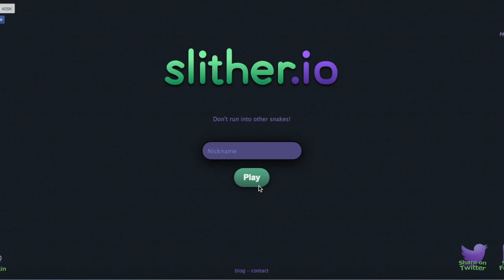Slither io:FaceCam Audio Test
Leave suggestions in the comments below!